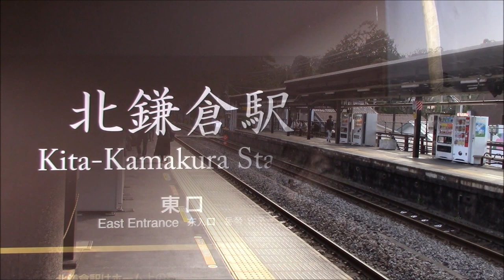鎌倉三十三観音霊場 建長寺・妙高院・龍峰院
12月25日クリスマスだったからでしょうか、人もまばらで静かな１日でした。お天気も穏やかで、あまり寒くもなく楽しく過ごすことができました。お昼は、けんちんうどんだったのですが、けんちん汁はこちらの建長寺が発祥のお精進なのだそうです。